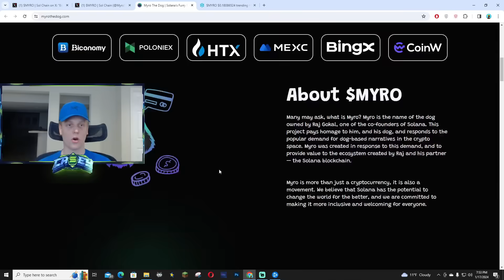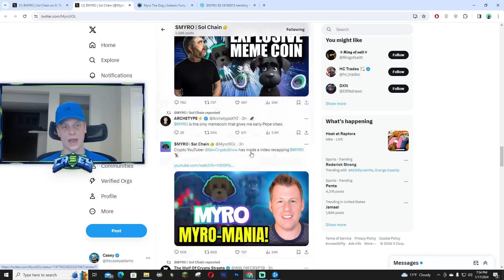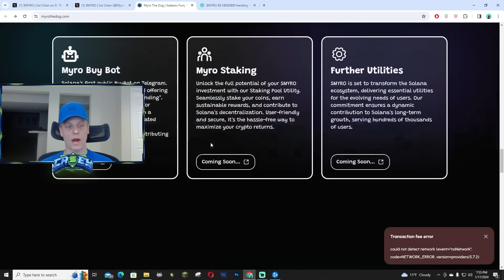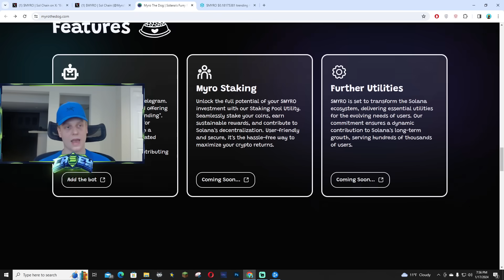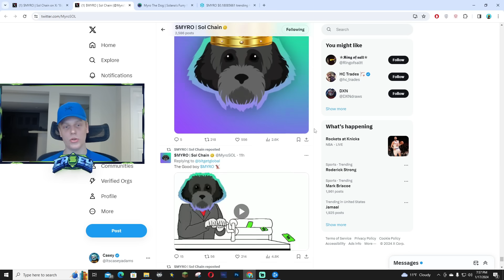$MYRO - HITS ALL TIME HIGH & NEW EXCHANGE LISTINGS!